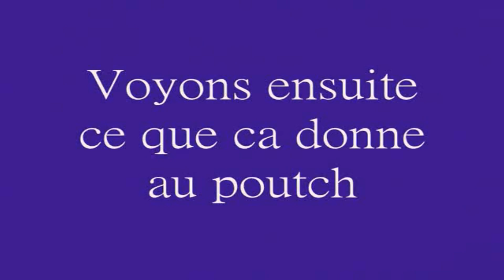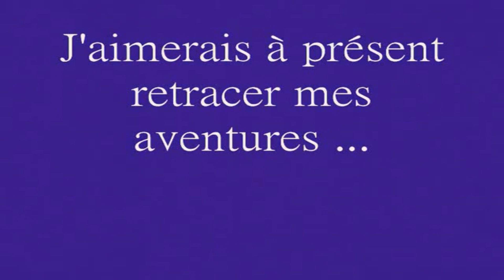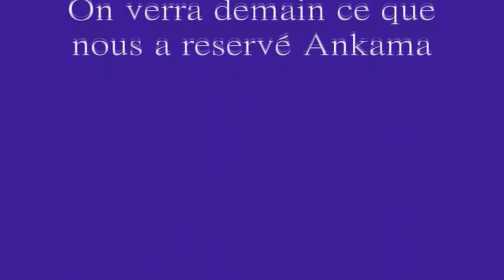[Dofus] Faerol et Fekage - Xélor et Féca 199 - Adieu Dofus V1 - Original Video 2010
Musiques :
The sky is the limit - Lil'wayne.
LIAZ - Replay.